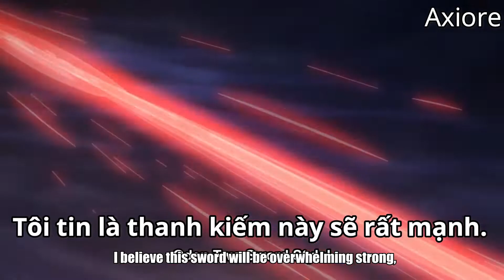*TIẾNG VIỆT : 🔥 Cursed Dual Katana & New Island Leaks in Blox Fruits